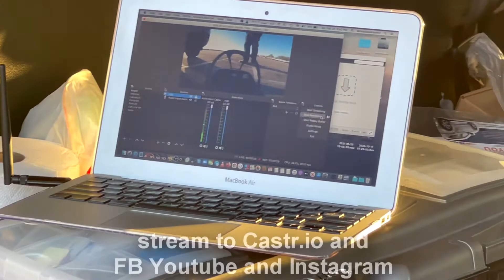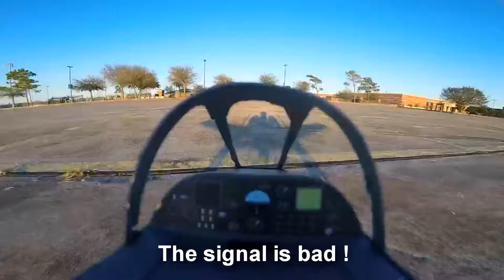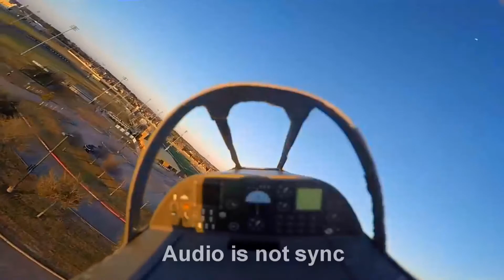E-flite A-10 with Insight SE HD FPV system , GoPro and OBS Live Stream to the Facebook, youtube.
I decided to add HD 5G FPV system to my A-10. The Insight SE 1080 5G HD Video transmitter is so cool. It has an RTSP encoder inside the receiver and you can get the 4 different resolutions of the RSTP stream on your phone or laptop.
I add another WIFI USB to my laptop to bridge the internet connection of my iPhone 12 pro max and the FPV system via OBS streaming software.
The quality most of the time was good and my max distance was 800 ft.

Links:
E-flite A-10

External WIFI

HDMI connector and flat cable

GoPro power port